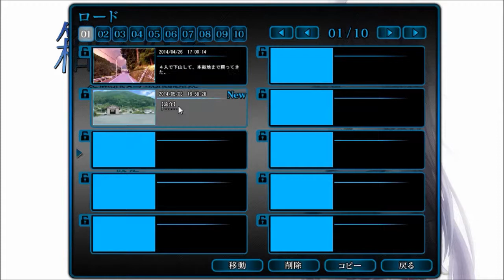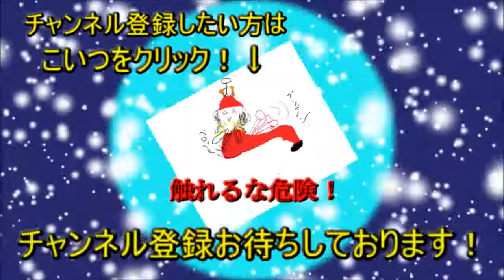青春は思い出のうた【箱庭のうた】実況 Part3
萌え萌え好きの諸君、お待たせしたね！今回は水着回だよ！
いつものメンバーにことりちゃんを加えて川へ出発！